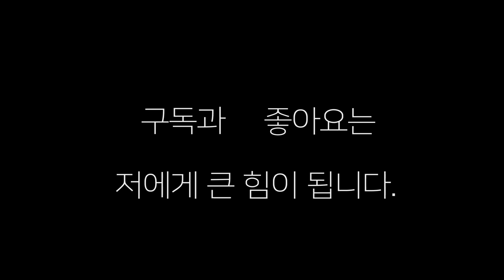현역선수를 이기는 복싱 관장이 있을까(3탄)?! 전국가대표 52세 안동수관장 대 27세 황석준 프로복서 와 실전 스파링 # 복싱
초반부터 난타전 !!전국가대표 해운대 엘리트 복싱 52세 안동수관장과  27세의 황석준프로선수와의 2회전 스파링